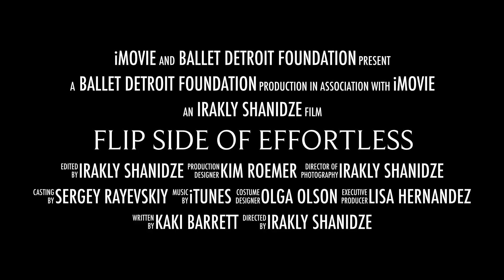Flip Side of Effortless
This video is about Flip Side of Effortless